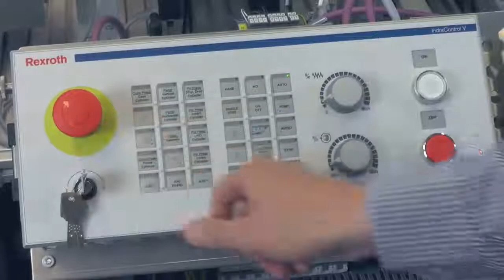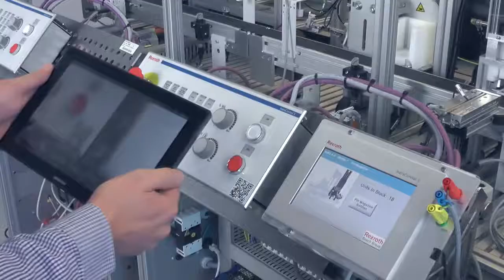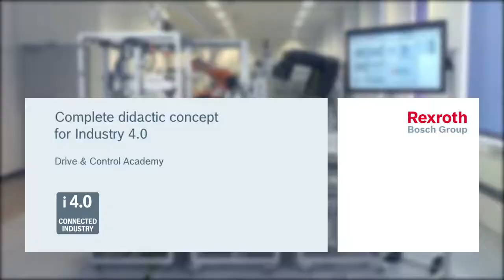Rexroth Real world Industry 4 0 Training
Description: A whole factory in miniature: understand and learn Industry 4.0 with the modular mechatronics training system mMS4.0 from Bosch Rexroth.

Training courses, training systems and media from the Drive & Control Academy from Rexroth help to prepare technical training and further education for Industry 4.0.